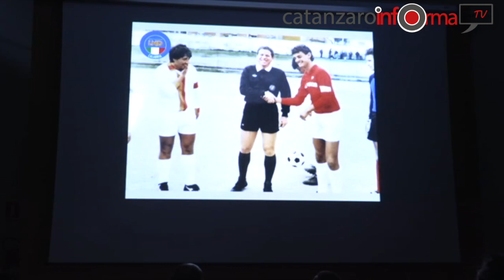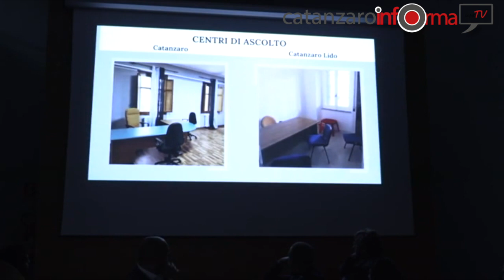Una giornata in ricordo di Nuccio Tolomeo